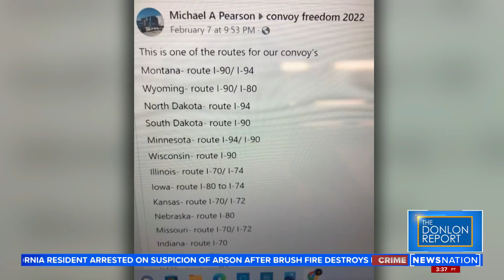Why an American trucker hopes there's a stateside convoy | The Donlon Report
JD Walker, a truck driver and Navy veteran, says he hopes there's a convoy of American truckers to protest vaccine mandates in the U.S.

Anchored by Joe Donlon, The Donlon Report is where you'll find the common sense point-of-view. Not telling you how to think, but giving you something to think about.